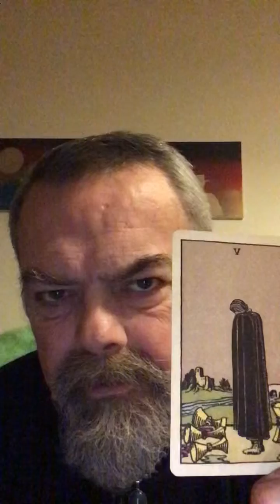Leo to the point tarot